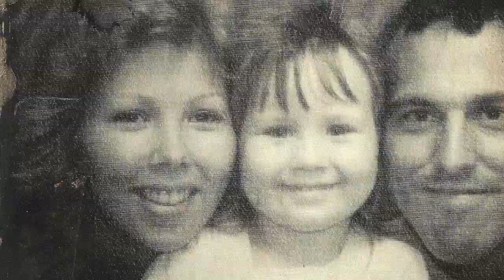Kelly - A Memorial for My Mother, Kelly Gregg.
She died unexpectedly from cancer related complications in February. You always know you'll lose your mom one day but you still never really expect it.

The music is a cover by Ale Aguirre of Elastic Heart originally by Sia.